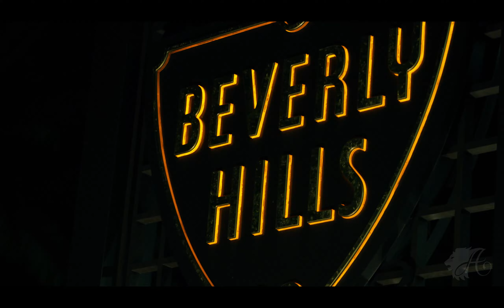Estelita Quintero [PATRONA] music video Love and Hip-Hop Reggaeton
Estelita Quintero from the TV show Love and hip-hop Atlanta! Exclusive music video for her new single "Patrona" reggaeton. Goodvibes on set with the elite videoteam @crimecityfilms @akatmg @wattsboyyuna